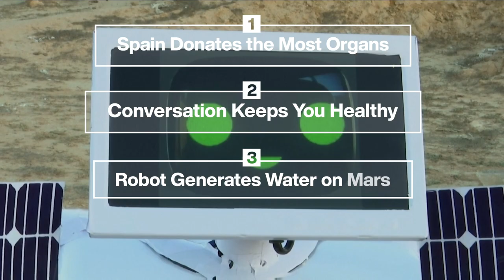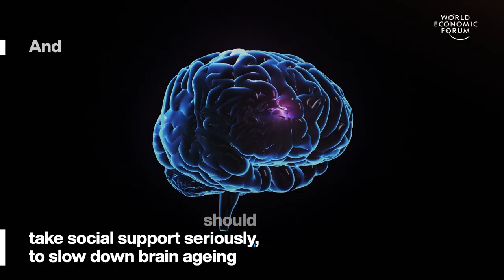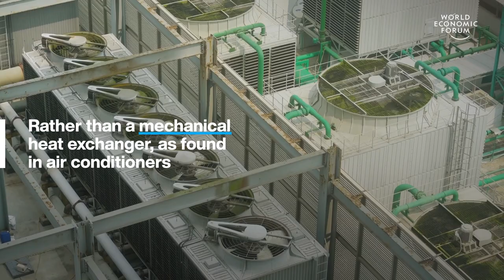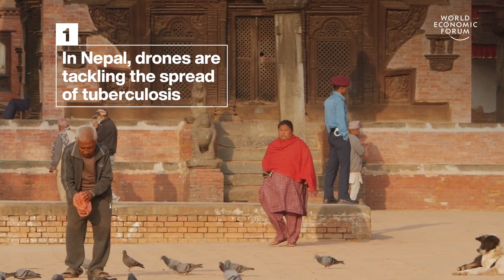Organ Donation, Robot on Mars, Healthy Conversation and Drones | Stories of the Week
This week, we're highlighting these four top stories: discover how Spanish people are the most active organ donors in the world, learn about a robot generating water on Mars, find out how having someone to talk to keeps your brain healthy for longer and see 5 innovative ways drones are helping the people and the planet.

00:00 Intro
00:15 The Spanish donate the most organs
01:38 Conversation Keeps You Healthy
03:37 Robot Generates Water on Mars
04:24 5 Ways Drones are Saving the People and the Planet